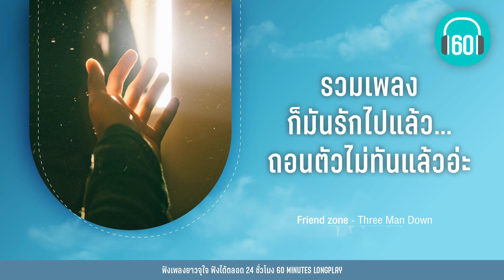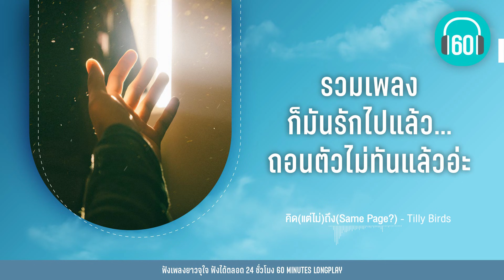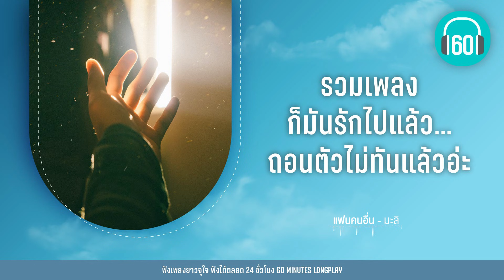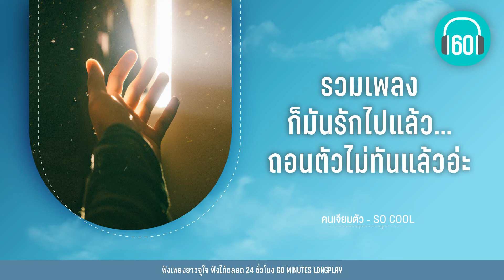รวมเพลง ก็มันรักไปแล้ว... ถอนตัวไม่ทันแล้วอ่ะ [Friend zone,ติดตลก]【LONGPLAY】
0:00 Friend zone - Three Man Down
3:51 คิด(แต่ไม่)ถึง(Same Page?) - Tilly Birds
8:18 ติดตลก - โอ๊ต ปราโมทย์
12:46 พรุ่งนี้ค่อย (Cheat Day) - ป๊อบ ปองกูล
16:45 ได้โปรด  - แพรว คณิตกุล
20:28 พลาด - Endorphine
23:48 รักเธอข้างเดียว - เคน
27:00 แค่ล้อเล่น - ป้าง นครินทร์
31:00 แฟนคนอื่น - มะลิ
34:50 คนเจียมตัว - SO COOL